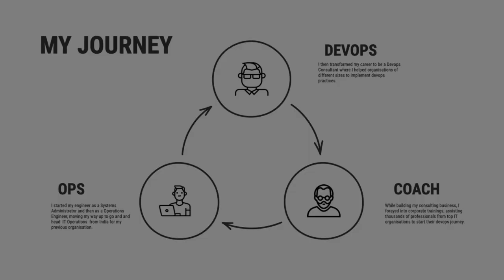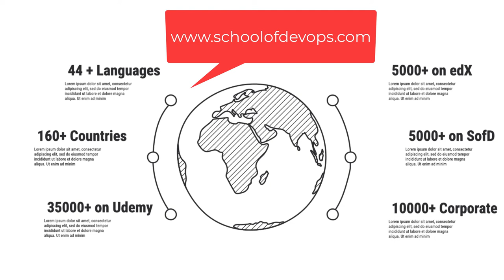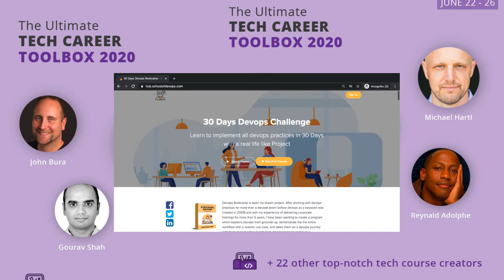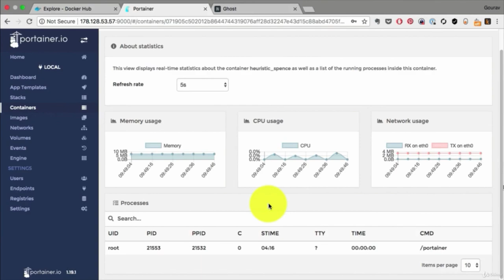Who is Gourav Shah ? - A Quick Biography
Gourav is a leading Devops  Coach, a Corporate Trainer , an Author    a Speaker,  and a Consultant.

He started his career as a ops guy, moving his way up to a head the ops team. He then successfully launched a  DevOps  consulting firm,    and then went to  became a devops coach as well.  Touching all aspects of  the profession, puts Gourav in a unique position to preach about devops

While still doing consulting, Gourav forayed into corporate trainings, and quickly became one of the most  sought after  devops trainers.  He has trained professional from  some of the top companies of the world including Cisco,  Walmart Labs,  Visa , Intuit , Mercedes Benz,   Dreamworks, Expedia,  Qualcomm , Schneider ,Citrix .and the list goes on…..

All these pictures are sufficient to narrate  his story as a corporate trainer,  and a public speaker.

Gourav has authored a book on one of the leading devops technologies, titled  “Ansible Playbook Essentials”, which was published in the august of 2015, by Packt publications , UK.

As a course author,  Gourav has more than “sixty thousand” students, including thirty five thousand plus on “Udemy”,   who come from one hundred and sixty countriesspeaking more than forty languages.   In addition to that, he has  five thousand plus students on School of Devops  platform,  five thousand plus on edex,  ten thousand  odd corporate professionals , and thousands on many other platforms including o'reillys safari books online,packt publications etc.

Gourav has authored courses for Linux Foundation, the organisation which owns and drives some of the most popular open source projects including  kubernetes, jenkins  and even linux  itself.  One of his courses is even published on edex, the leading platform which hosts courses only from either the top universities, or the most respected organisations.

on Quora, Gourav actively answers questions on the topic of  devops ,  and his answers already have more than six hundred thousand views.

Recently, his  “30 Days Devops Challenge” course  has  been featured in the “Ultimate Tech Career Toolbox 2020” , along with 26 other top notch course authors from across the globe. He was  the only one to be included  on the topic of devops, and the only course creator from India to be featured in this bundle.

In addition to his passion for  technology, his drive to share the  knowledge with the world, and his ability to simplify complex concepts,   What makes his courses unique    are  his  constant effort to incorporate cutting edge educational technologies. Some of which include   the lightboard studio,   iPad based  whiteboard lessons,   use of professional grade audio visual gear,     all of  which makes up an engaging learning experience, as well as result in high production value.

You have made a perfect decision by signing up to this course.   With this, you are getting a distilled learning experience from someone who has taken about 18 years of his professional experience to create a  concentrated,     step by step, learning path  for you.

[Cheers  !  and all the best with your devops journey.